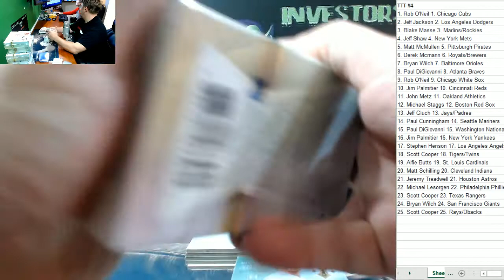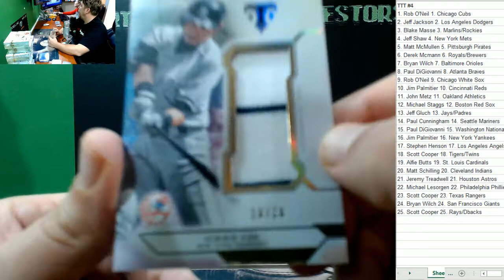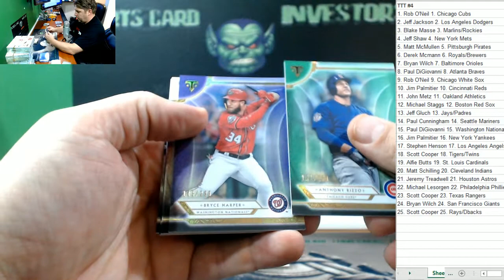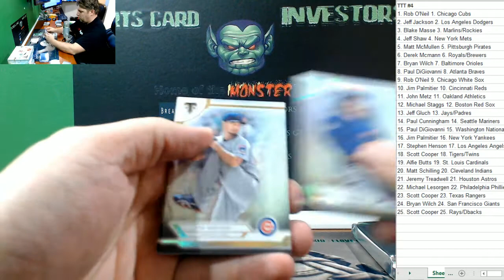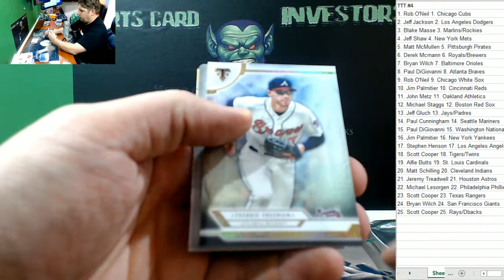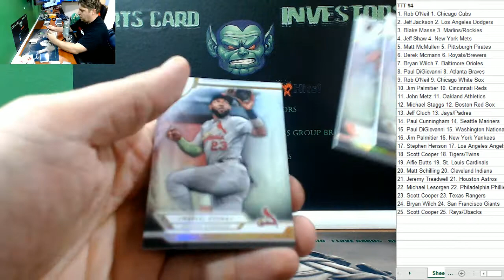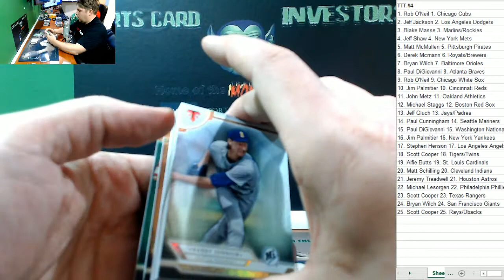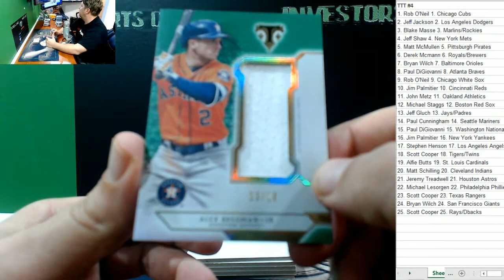2018 Topps Triple Threads Case #4 Random Teams Deca Booklet Auto Trout Harper ++ LOADED!